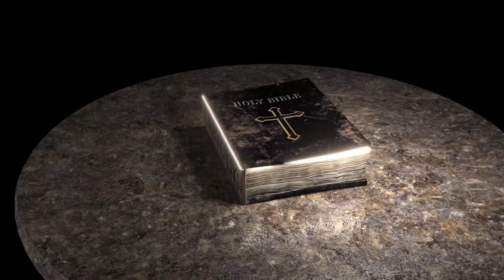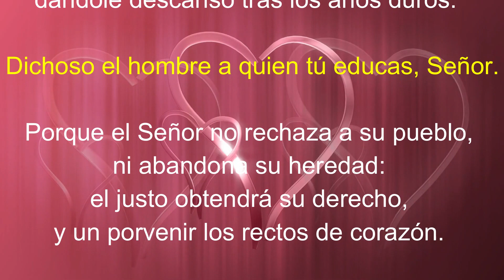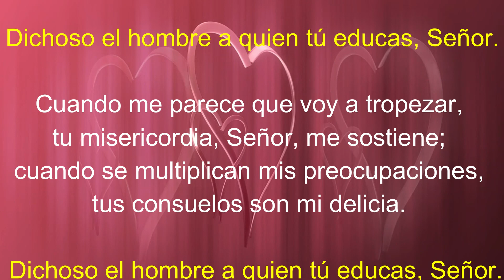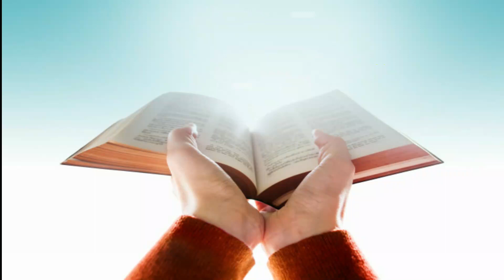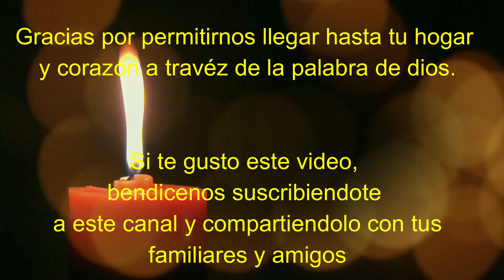Lectura del SANTO EVANGELIO DE HOY martes 15 de Febrero de 2022 ( La levadura de los fariseos )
Lectura del SANTO EVANGELIO DEL DIA DE HOY martes 15 de Febrero de 2022 😇 ( La levadura de los fariseos )

Lectura y evangelio de hoy Martes 15 de febrero

En aquel tiempo, a los discípulos se les olvidó llevar pan, y no tenían más que un pan en la barca. Jesús les recomendó: “Tengan cuidado con la levadura de los fariseos y con la de Herodes”. Ellos comentaban: “Lo dice porque no tenemos pan”. Dándose cuenta, les dijo Jesús: “¿Por qué comentan que no tienen pan? ¿No acaban de entender? ¿Tan torpes son? ¿Para qué les sirven los ojos si no ven, y los oídos si no oyen? A ver, ¿cuántos cestos de sobras recogieron cuando repartí cinco panes entre cinco mil? ¿Se acuerdan?”. Ellos contestaron: “Doce”. “¿Y cuántas canastas de sobras recogieron cuando repartí siete entre cuatro mil?”. Le respondieron: “Siete”. Él les dijo: “¿Y no acaban de entender?”